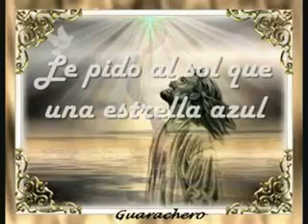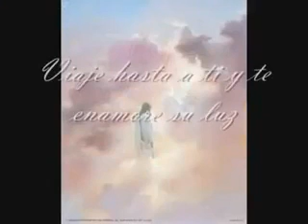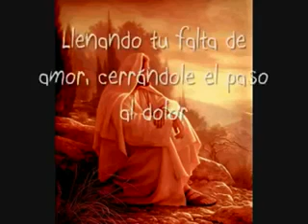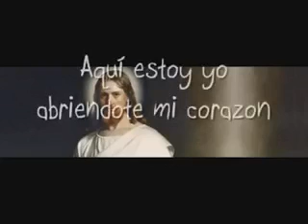Santa María Temaxcaltepec